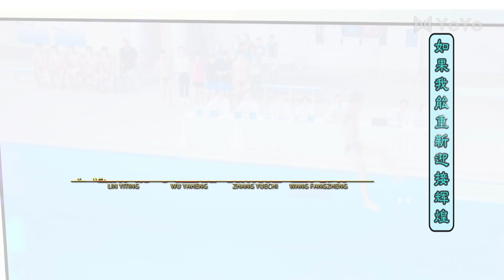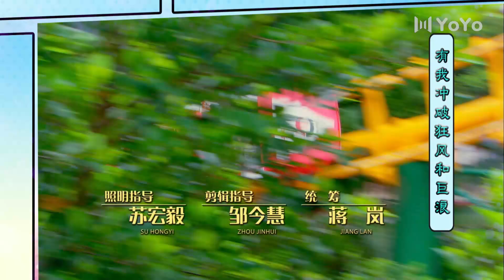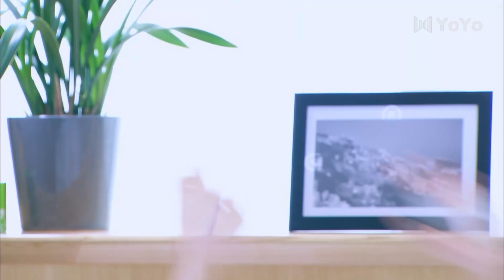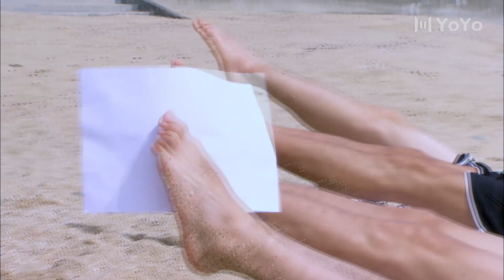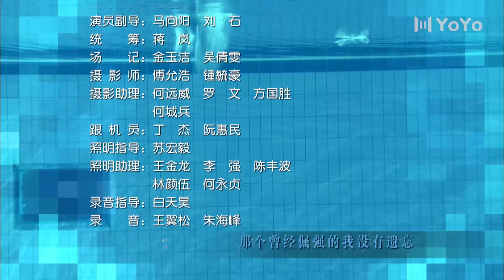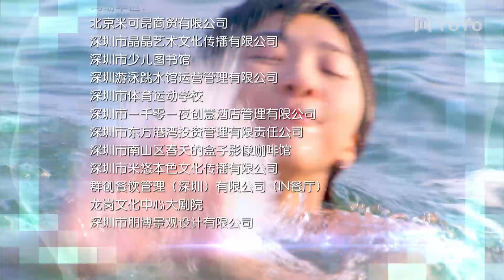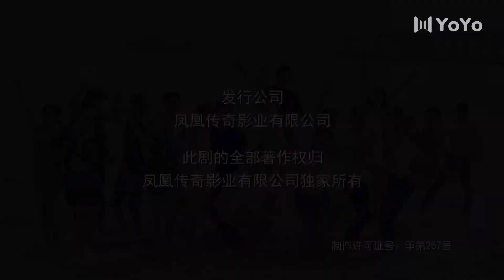【FULL】夏日心跳14⭐【filp in summer】夏文曦嘴上说着讨厌陶乐丝，可眼神却又不自觉追随她的身影#爱情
剧名：夏日心跳
作品类型：青春/励志/偶像
主演：沈建宏、洪冰瑶、戴向宇、罗云熙、李茂，崔宝月等
导 演：于中中、陈畅
剧情简介：
为增强学生体质，青叶大学决定组建跳水队，并向全国跳水大赛发起冲击。态度冷漠的校草夏文曦，桀骜不驯的跳水高手修野，一起加入了跳水队，两人关系紧张。
家境贫寒却活泼开朗的陶乐丝也加入了跳水队，与夏文曦成了欢喜冤家。跳水队在助教玲美的带领下，在磕磕绊绊中展开训练，队员们逐渐相互理解，团结在一起。
夏文曦青梅竹马的好朋友高恭平偶遇陶乐丝，对这位逆境中不服输的善良姑娘，渐渐产生好感，但夏文曦似乎也喜欢上了陶乐丝……⭐️